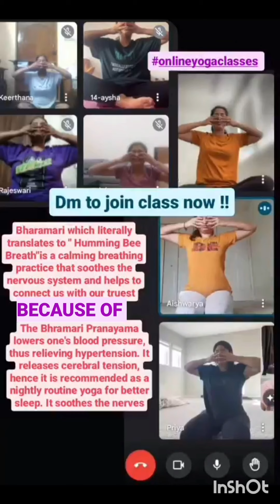How Yoga Changed me Completely 🙏.